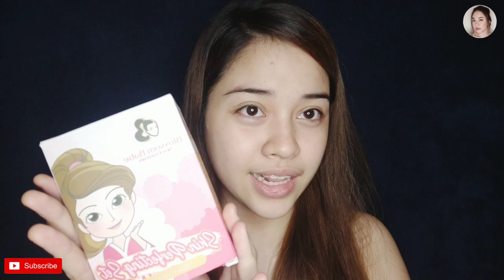QUARANTINE BEAUTY ROUTINE | BLOSSOM BABE | REVIEW!! | ROSE ANN SAB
Happy Sunday!
So here is my beauty routine this quarantine.

BLOSSOM BABE SKIN PERFECTING SET
Tiis ganda? No. Ganda lang, walang tiis! 💯

Facebook & IG: @blossombabeskinessentials

Lovelots! 💕
Stay safe.

Musician: @iksonofficial